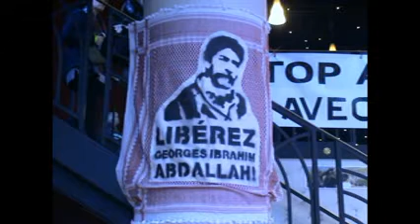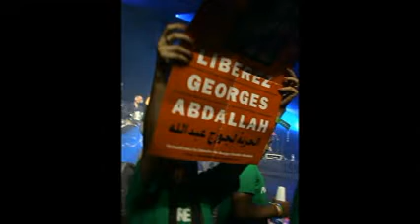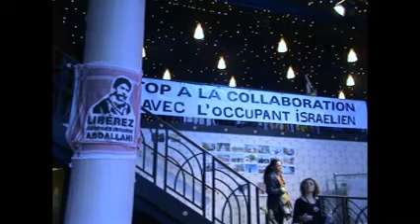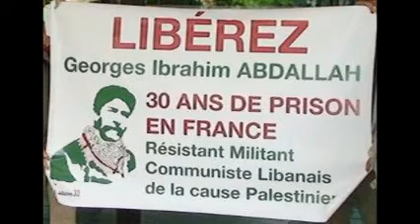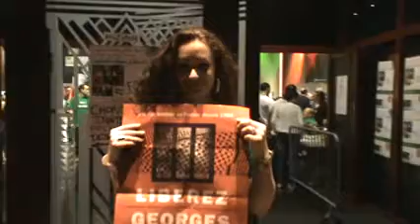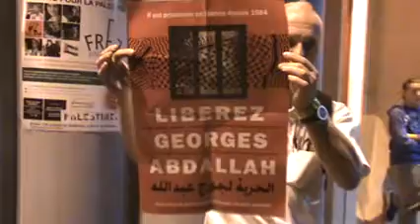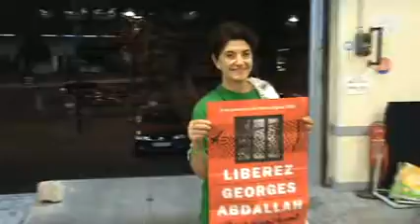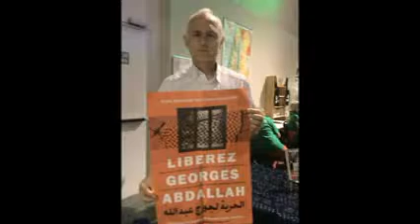Free Palestine, solidaires de Georges Ibrahim Abdallah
Le 1er novembre 2014, les Docks de Paris accueillent Free Palestine. "Palestine : ensemble pour saluer 66 ans de résistance et exiger des sanctions contre Israël".

Une initiative Union associations palestiniennes France, Abna Philistine,  Europalestine pour l'Année Internationale de la Palestine.

Des visiteurs et intervenants ont tenu, pou l'occasion, à envoyer un message de soutien à Georges Ibrahim Abdallah, détenu en France depuis 1984, à la prison de Lannemezan.

Les prisonniers palestiniens, libérez-les ! Georges Abdallah, libérez-le !